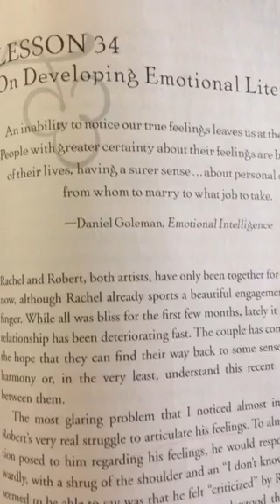Lesson 34, Developing Emotional Literacy, "Calling In the One"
⚡️Listen to my Free ThetaHealing® Tachyon Rod Meditations for clearings, release, and activating love within.

This is a Periscope replay, hence the interruptions, and content may have been cut off because of length of time.

Looking forward to hearing your thoughts on the homework below or on our closed Facebook group.

I am a certified personal development coach and healer, specializing in the intuition.

Book review of the wonderful "Calling in The One" going thru lessons each day, enjoy.

Bethany Londyn is certified in ThetaHealing® and is an Alignment Catalyst Coach who works with individuals, Universities, and companies using intuition, a process that feels like meditation, life coaching, hypnosis, and prayer, all combined, to achieve miraculous results. Learn more about her beautiful practice through her latest book, Get Aligned Now, available in digital and print.